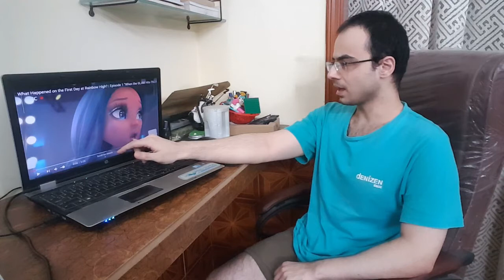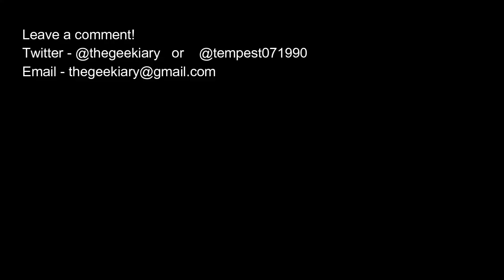"Rainbow High" Animated Series Episode 1 - Reaction and Review (Viewer's Request)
My reaction and review of Rainbow High Episode 1 - When the GLAM Hits the Fan. This is a Viewer's Request video.

Note: "Rainbow High" Animated Series Episode 1 content shown in this video is for review purposes. I don't claim to own any rights to the Rainbow High franchise.